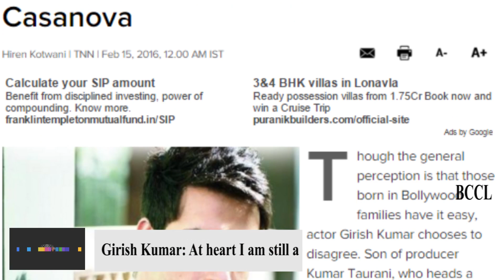Girish Kumar At heart I am still a Casanova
In an interview with Bombay Times, he said, “At heart, always. Why not? I don’t use lines, but go for the bull’s eye. If I like a girl, I approach her directly, and say, ‘I think you’re hot. Wanna join me for a drink.’ Though lines are flattering, everyone knows you’re trying too hard. I am also a romantic at heart, but I keep it real and natural, it’s my style. It always works. I have a decent sense of humour, which usually never fails me.